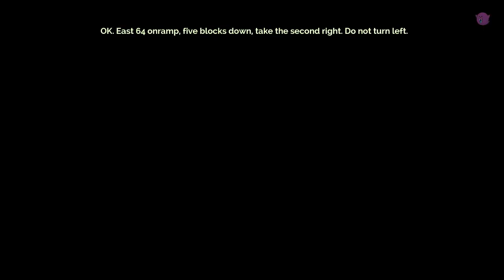Transistor - Silent Walkthrough